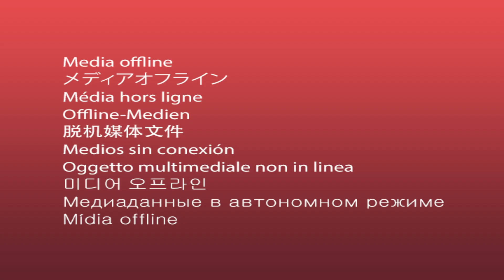Nën hijën e Mëshirës - Mehmet Gashi & Sead Kelmendi - RTI